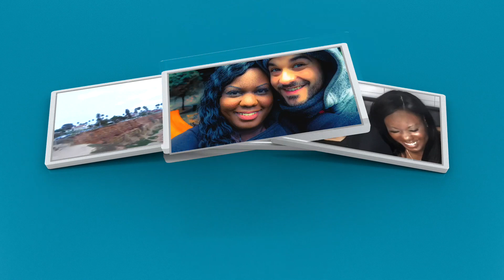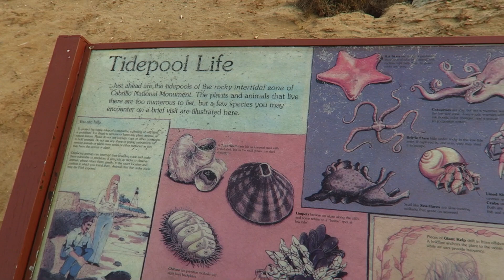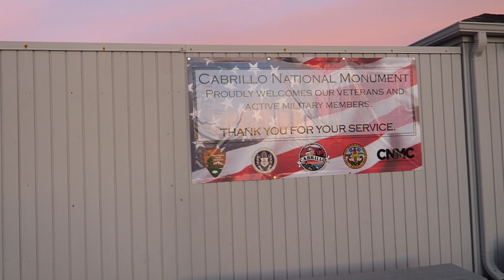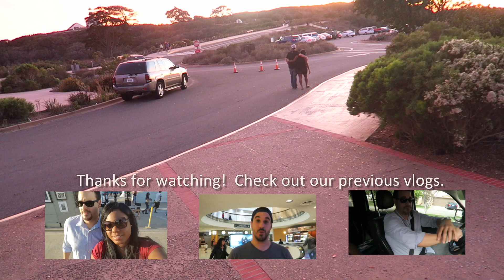VLOG#8- It's my Birthday! | Adventures of Nick and Ty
Happy Birthday! In this vlog we go to Cabrillo Tide Pools & National Monument. While there we watch a beautiful sunset as we walk around the tide pools. From there we go to the Cabrillo National Monument with a bird's eye view of Downtown San Diego right next to the Monument of Juan Rodriguez Cabrillo. As we talk about what happened to our last video and an update on the channel.
If you're in San Diego, California check this place out for awesome scenic views. You can visit there website to learn more about the area.

WHAT CAMERA DO WE USE?